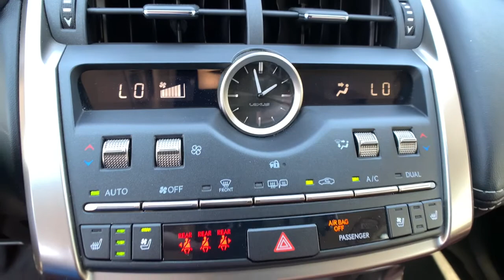2018 Lexus NX Columbia, Lexington, Chapin, Irmo, Camden, SC P7758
Caviar Used 2018 Lexus NX available in Columbia, South Carolina at Jim Hudson Lexus of Columbia. Servicing the Lexington, Chapin, Irmo, Camden, SC area.

2018 Lexus NX 300brOdometer is 14751 miles below market average! CARFAX One-Owner.brbrCertified. ABS brakes, Alloy wheels, Compass, Electronic Stability Control, Front dual zone A/C, Heated door mirrors, Illuminated entry, Low tire pressure warning, Remote keyless entry, Traction control.brbrL/Certified Details:brbr  * Vehicle Historybr  * Roadside Assistancebr  * Warranty Deductible: $0br  * 161 Point Inspectionbr  * CERTIFIED WARRANTY: Unlimited-mileage warranty up to 6 years. Balance of new car warranty (4 Year/50K Miles) plus 2 Year/Unlimited-mileage L/Certified warranty. SERVICE MAINTENANCE: Complimentary Maintenance Plan covering the first four basic factory-scheduled maintenance services for 2 years or 20,000 milesbrbrbr8 Million Meals fed through Harvest Hope right here in the Midlands. Donated land for Toby's Place, a women & children's shelter. Proudly support the brave men & women of our US Military and all First Responders. Currently dedicated to supporting over 110 local charities in our beloved community. Ranked #1 in Customer Satisfaction for the Nation in 2020.